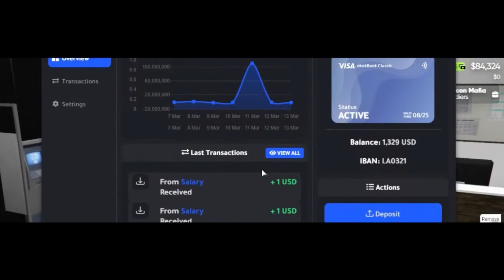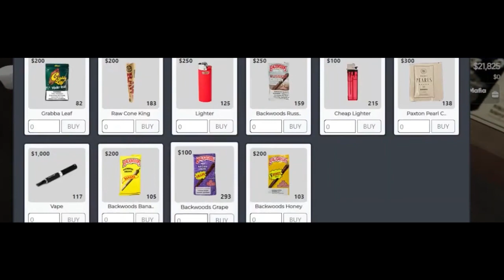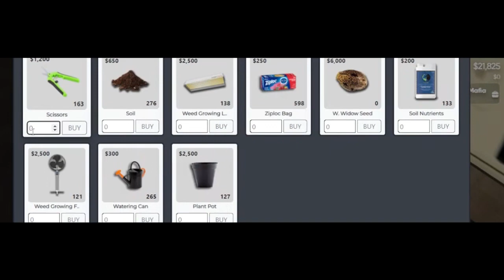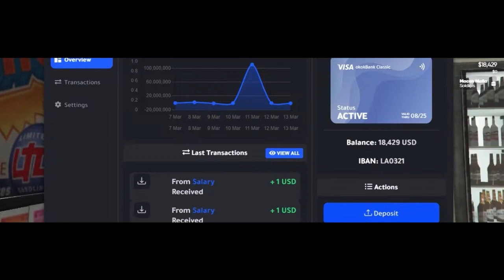IN THE CRIB GROWING PLANTS!! 🪴| GTA 5 RP | STREETS OF LA 🌇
DAILY STREAMS 🦈| VIDEOS | LIVE AFTER 4

YouTube🎥 | Twitch👾 | Tik Tok🎵 | Twitter🐦 | IG📸 | PSN🎮: BIGSUPAFGE | Discord🖥